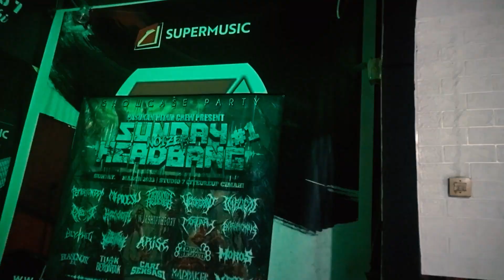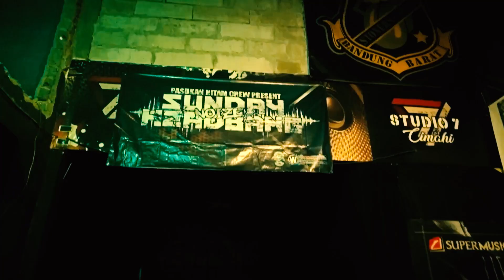TOTAL BEJAD live at SUNDAY NOIZE HEADBANG #1